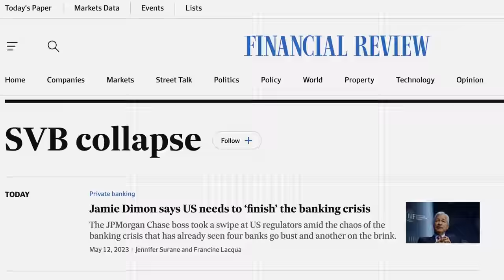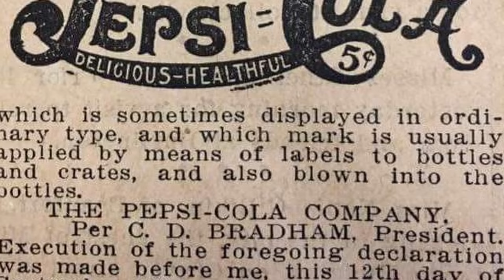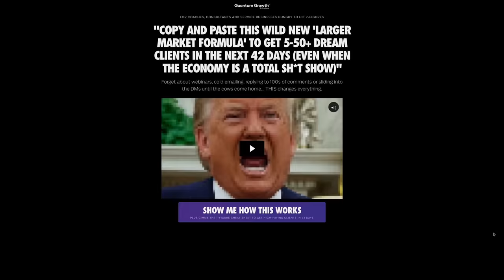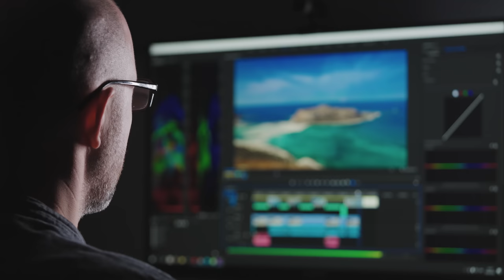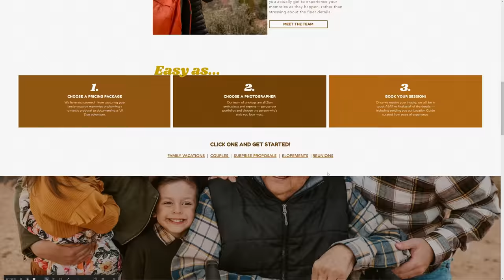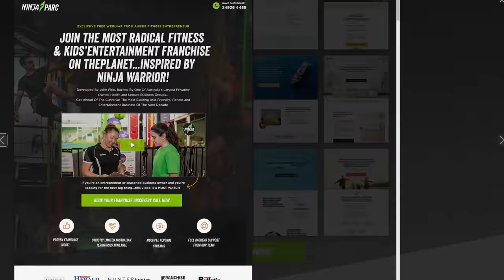Four Steps to Becoming a Recession Millionaire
The Recession doesn't have to be all doom and gloom. This is your time to make your mark, and make a name for yourself and your business. Some of the biggest companies were started in a recession! Are you next?